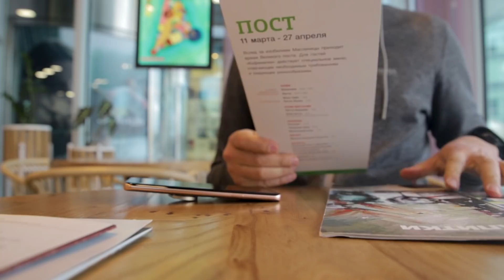Мой секрет успеха...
Сфокусироваться на главном и не позволять никому управлять нашей жизнью...

A film by @meanwhilemanas